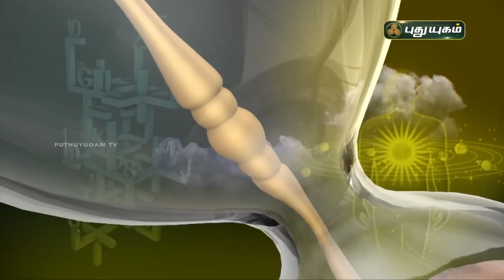Today Rasipalan - 29/05/2021 | Indraya Rasi Palan Tamil | இன்றைய ராசிபலன் | Astrologers Magesh Iyer